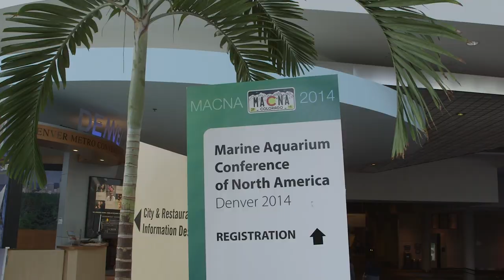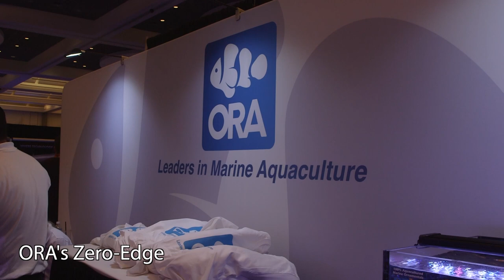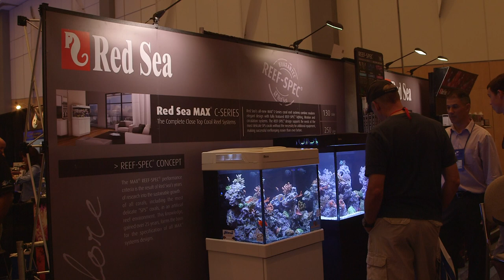Show Tanks of MACNA 2014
I am finally back from Denver, Colorado where I attended MACNA 2014!  MACNA for those of you that are unfamiliar is the Marine Aquarium Coference of North America and each year they put on a trade show at different locations across the country.  It is one of the largest conference of its kind.

This video highlights some of my favorite display tanks I saw there.

for information or if you want to buy corals for your reef tank.

Check out Tidal Garden's sister site Advanced Reef Aquarium reef-related goodies

We tweet up-to-the-minute updates on new corals we upload to tidalgardens.com

Camera information:
Footage was shot with a Canon C100
Canon EF 100mm f/2.8L IS macro
Canon EF MP-E 65mm f/2.8 macro
Canon EF 24-105mm f/4.0L IS

Final Cut Pro License Agreement 1. C. - "Title and intellectual property rights in and to any content displayed by or accessed through the Apple Software belongs to the respective content owner."
2. B. – “Sample Content.  Title and intellectual property rights in and to any content displayed or accessed through the Apple Software belongs to the respective content owner…Except as otherwise provided, you may use the Apple and third party audio file content (including but not limited to, the built-in sound files, samples and impulse responses)(collectively the "Sample Content"), contained in or otherwise included with the Apple Software on a royalty-free basis, to create your own original soundtracks for your film, video, and audio projects.